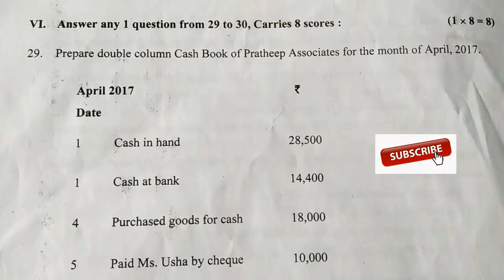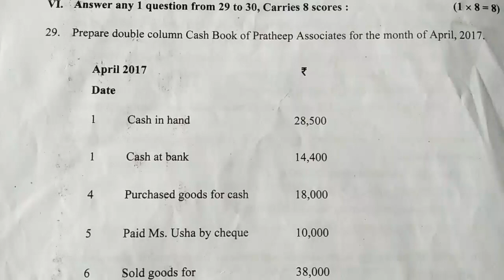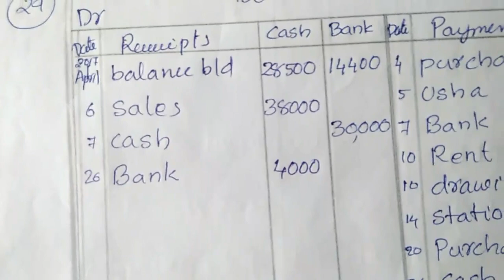First Year Model Exam 2020|Double Column Cash Book|+1|Solved Question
First Year Higher Secondary Model Examination, February 2020. This video is discussing about the preparation of Double Column Cash Book of Plus One Commerce . Here I was solved the question with the help of simple explanation.I think all of you understand that how to prepare a Double Column Cash Book